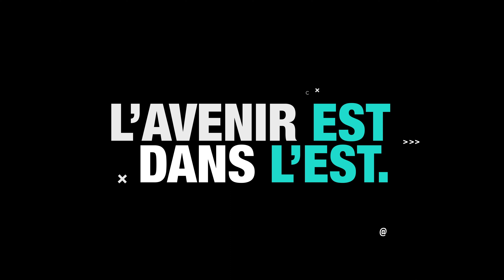Un nouveau GMF-U dans Hochelaga-Maisonneuve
Le GMF-U du CLSC Hochelaga-Maisonneuve, lieu de formation

Dans de tout nouveaux locaux, le GMF-U accueillera un groupe de médecine de famille universitaire. En son sein, des apprenants issus d’une variété de domaines contribueront à l’offre de soins et de services destinés à notre population, tout en étant formés!

« Former des médecins ici, c’est un plus-value pour le quartier de Hochelaga-Maisonneuve, où il fait bon vivre et où il y a une force collective et communautaire assez grande », souligne Jeanelle Bouffard, présidente du Comité des usagers de Lucile-Teasdale.